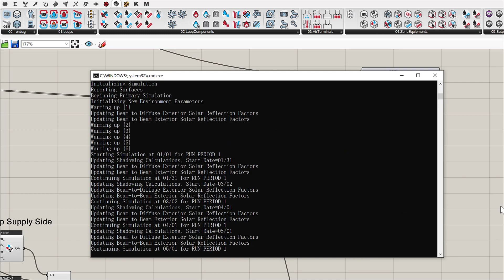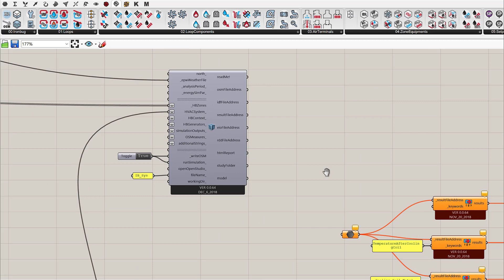Add Probes for QAQC energy modelings in Grasshopper.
It is not hard to build an energy model, but really difficult to understand the results thoroughly. Here is a demo to show how to add probes wherever you want in the HVAC loop to help you uncover what's happening under the hood. All works in Grasshopper and OpenStudio with Honeybee.